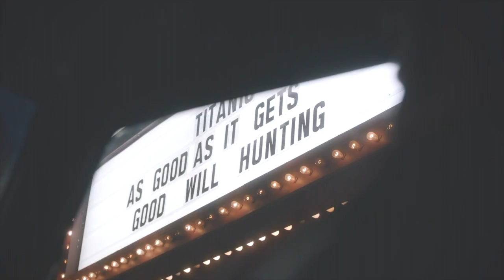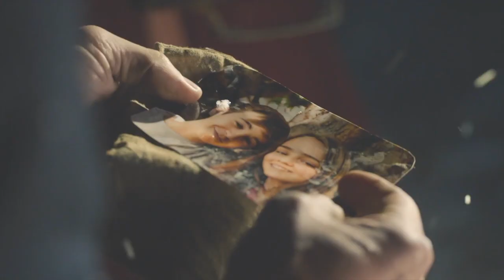kevin & sophie | this love [6x18]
we (finally) got them back
only to lose them forever x

All content has been used for creative purpose, not for profit.